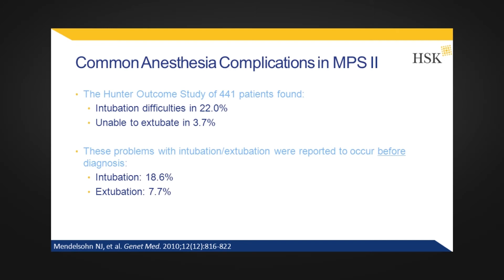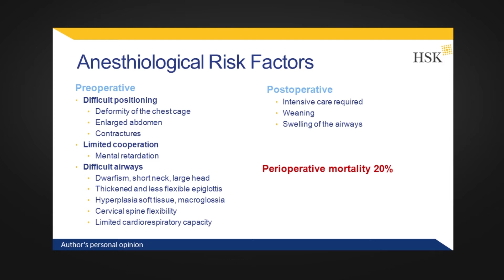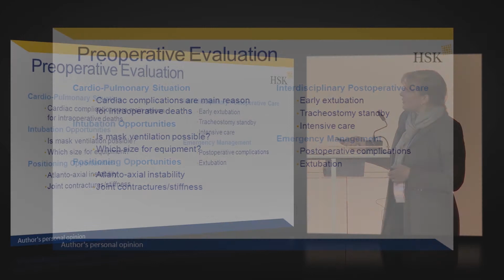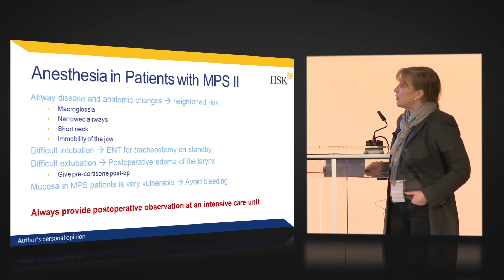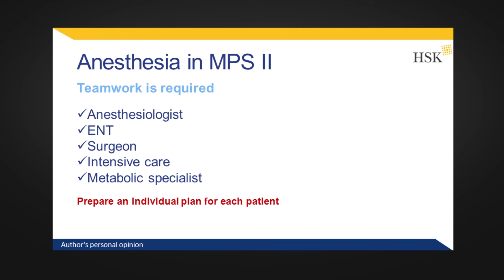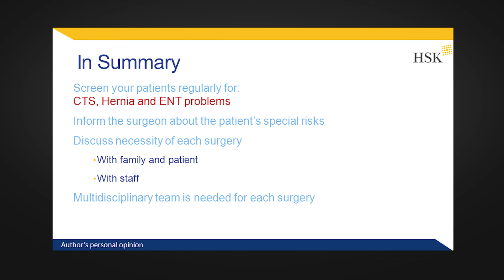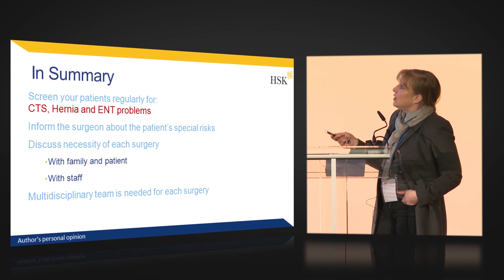Management of MPS II: An MDT Approach (Anesthesia)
Dr. Christina Lampe discusses both the preoperative and postoperative anesthesiological risk factors associated with this complex disease.